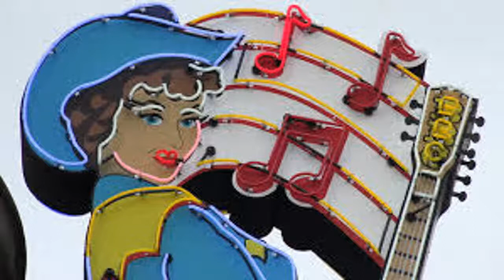Raven Davis - Baby, I Do